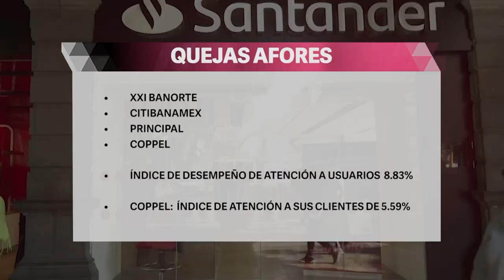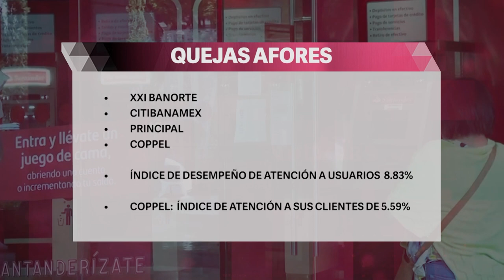¿Qué opinan adultos mayores sobre su afore?